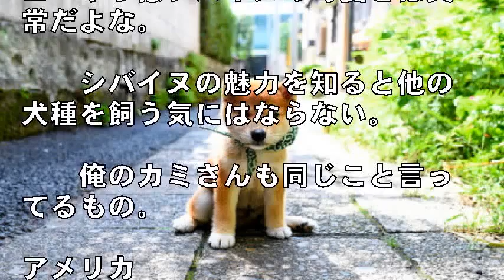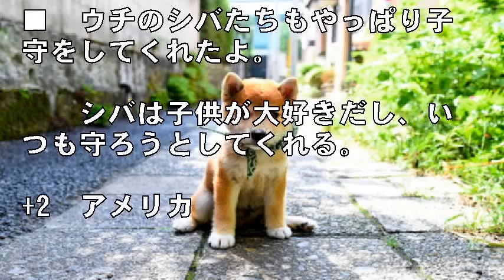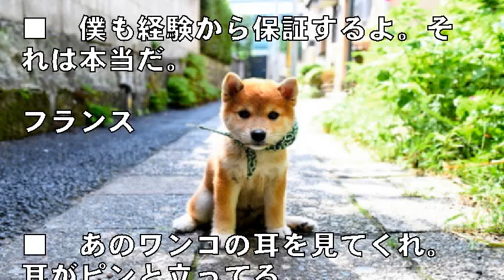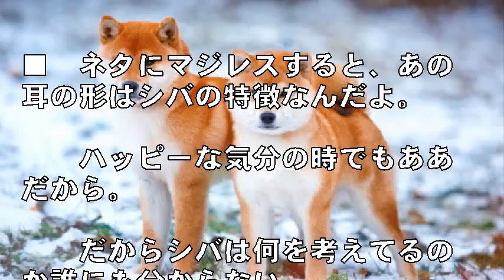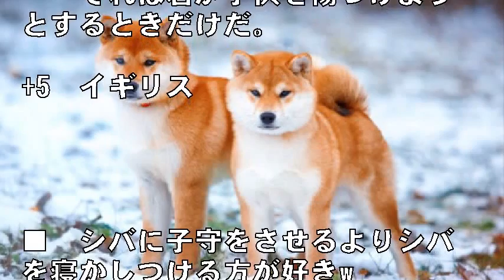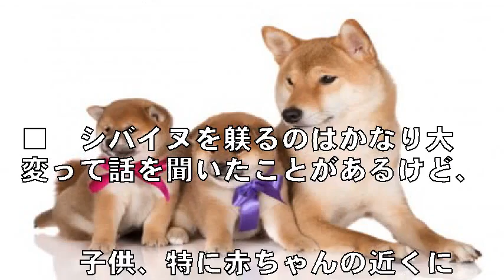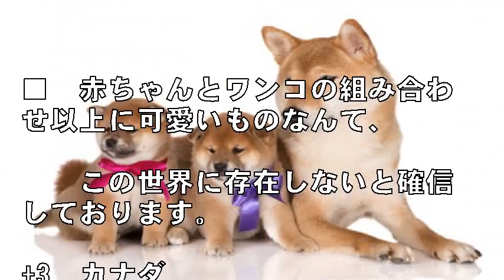海外「やっぱ柴犬の可愛さは異常だ」 人間の赤ちゃんの子守をする柴犬が世界をとりこに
日本国内はもちろん、近年は世界中で愛されている柴犬。

その名前の由来は例に漏れず諸説あり、

赤褐色の毛色が枯れ柴に似ているからという説や、

小さな物を表す古語の「柴」から取ったという説などがあるそうです。

さて今回ご紹介する映像には、

前後に揺れるゆりかごに前足を添え、

眠る赤ちゃんを見守るように見つめる柴犬の様子が映し出されています。

柴犬は特にネット上で爆発的な人気を誇っていることもあり、

翻訳元の1つでは1日で（記事制作時点）再生数が500万回を超え、

コメントも3万件以上寄せられています。

様々な声がありましたので、

その一部をご紹介します。

【関連動画】

音楽、画像

一部を表示

Ebina